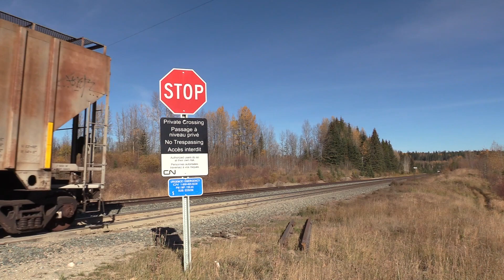RAILTIME - CN in Western Canada - volume 46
Filmed between October 2022 and January 2023